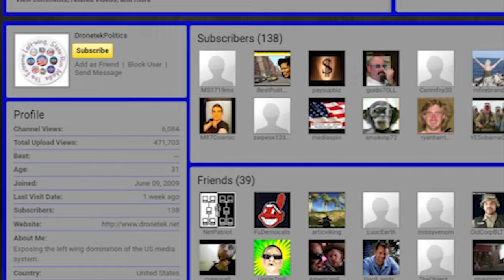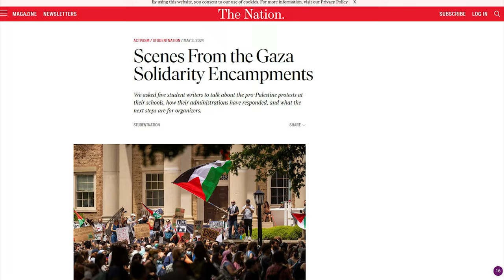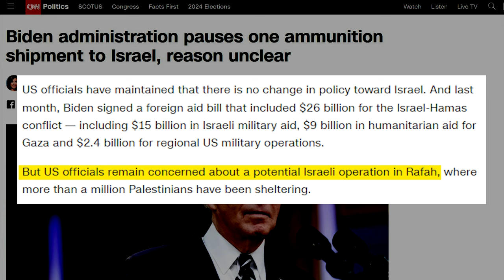Tom Cotton NUKES Lying ABC News Host With This ONE Fact